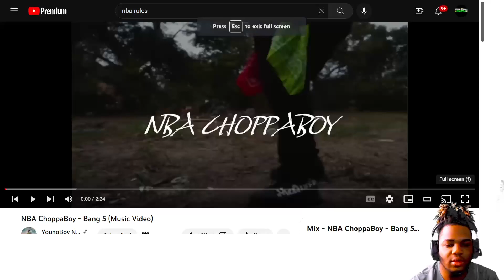BIGYSNBABY-NBA ChoppaBoy Bang 5